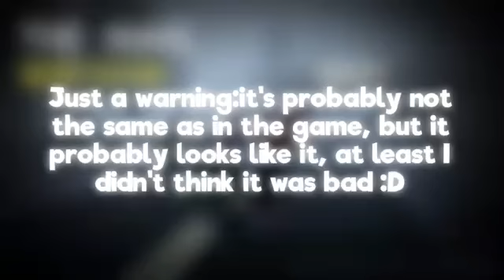message in a bottle